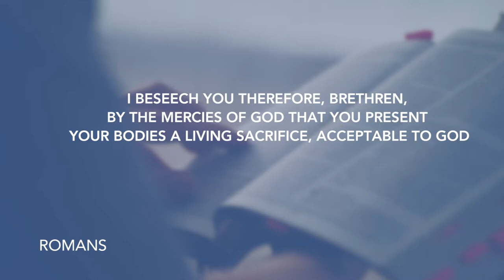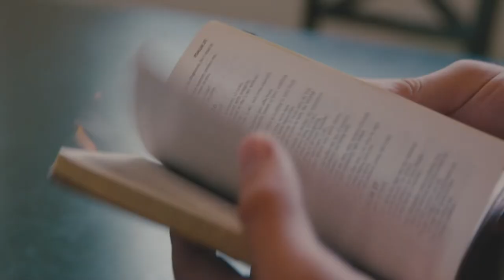Daily Devotion // Pastor John Spencer // June 15, 2020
Every day, we have the opportunity to offer something to the Lord.  Today's encouragement from Pastor John Spencer is not to miss the opportunity to give the Lord your best!